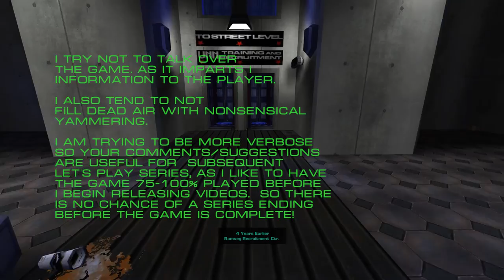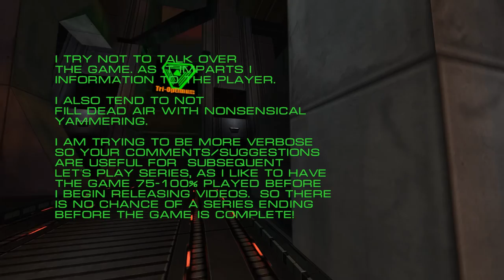System Shock 2 P01 Intro, Recruitment and Starting Area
Playing System Shock 2.  We watch the intro video, choose our career path and get into the game.

The following mods where applied for this play through.
SS2 Blue Mod Manager 1.12
remyabel_alt_weaps_sound
Arcaniac Graphics Reduxed
SCP_beta
Vurt's SS2 Flora Overhaul
Tacticool
stackable snacks
SS2_rebirth
obj_fixes
ErinBoome
AccFAM_18

Games where played/edited/uploaded from the below system.

Hardware :
MB - Gigabyte Gamer 3
CPU - i7-4790K
Mem - 16gb ( 2x8 )
GPU - Gigabyte 970 GTX 4gb
display - 1x Samsung SE790C (34" curved) 2x Samsung P2770HD ( 27")
KB - Razer Blackwidow Croma ( the loud one, I edit out the typing where I can )
Speakers - Logitech THX 5.1 ( forget model but first THX logitech made, from early 2000's )
Headphones - Logitech 930
Mic - Samson Meteor Titanium
SSD - 2xCrucial 256gb in raid0 ( boot & apps )
HD1 - 3TB Seagate ( games )
HD2 - 2TB Seagate ( video capture )
WC  - Logitech C920

Software :
windows 7 Home SP1
DXtory - video capture
Adobe Premiere Pro - editing
Audacity - Audio Recording